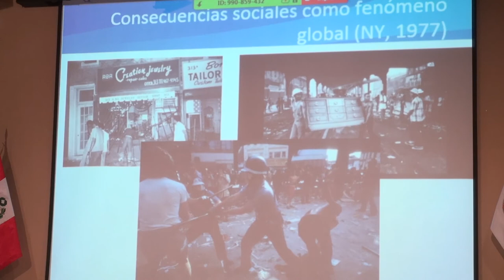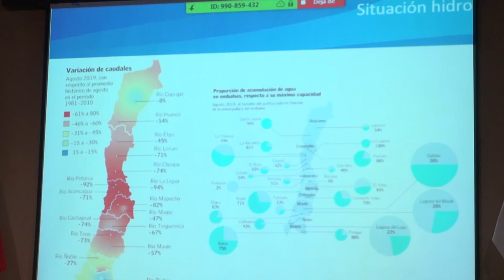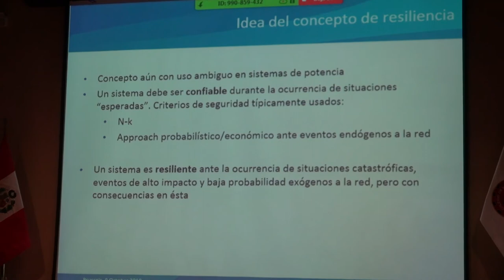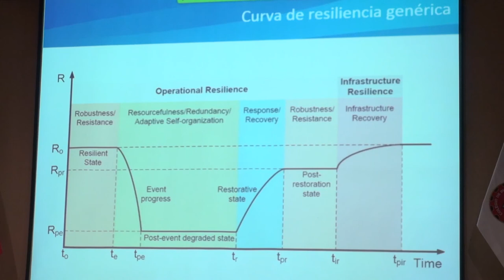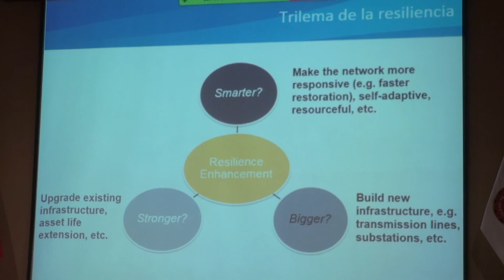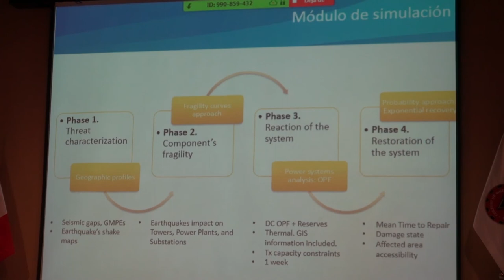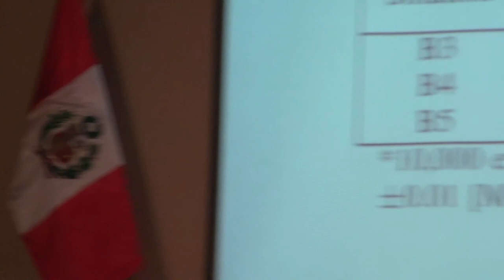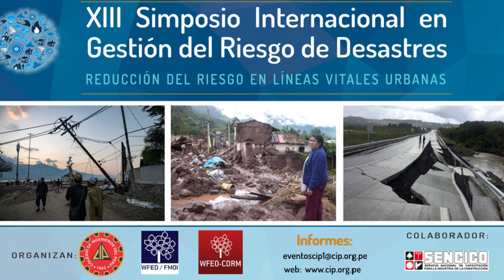3.- internacional 2 Planificación Resiliente de la Red Eléctrica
Exposición internacional  Planificación resiliente de las redes eléctricas frente a eventos extremos  Expone el  Dr Rodrigo Moreno durante el XIII Simposio Internacional de Ciudades resilientes en Lima